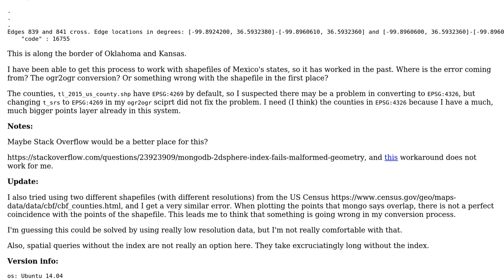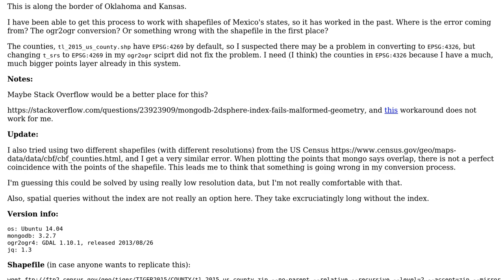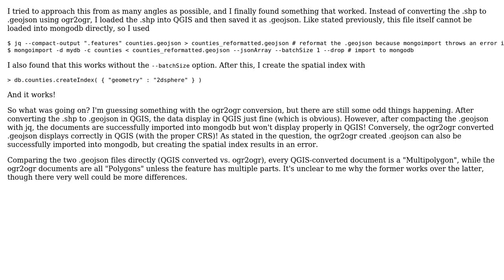GIS: Error when creating spatial index in MongoDB (2 Solutions!!)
GIS: Error when creating spatial index in MongoDB

With thanks & praise to God, and with thanks to the many people who have made this project possible! | Content (except music & images) licensed under CC BY-SA | Music | Images & others | With thanks to user Kent Stanton user haff and the Stack Exchange Network Trademarks are property of their respective owners. You are responsible for your own actions.